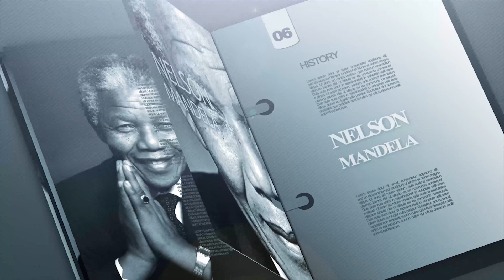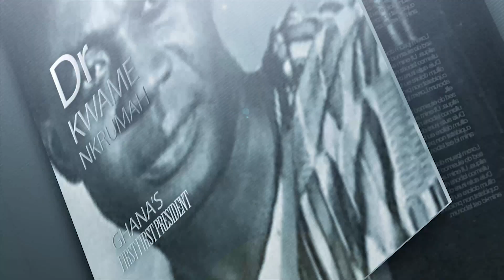Impact Stories: personality profile of Professor Ferdinand A. Katsriku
Prof. Ferdinand Apietu Katsriku, Associate Professor of Computer Science at the University of Ghana, speaks with us about his life achievements, academic journey, and unforgettable occasions in this episode.